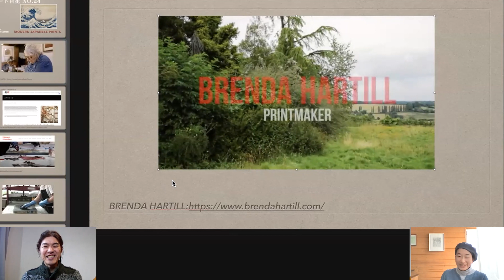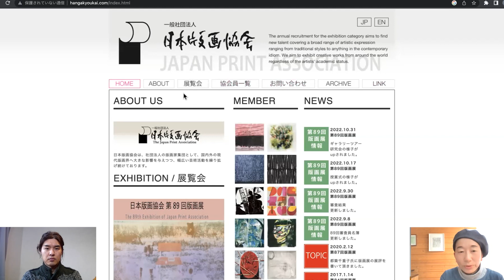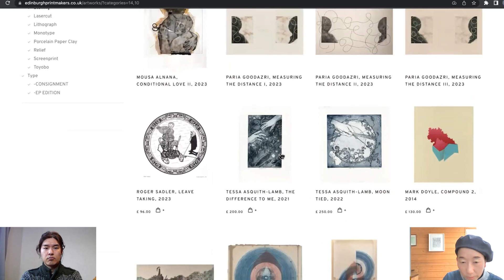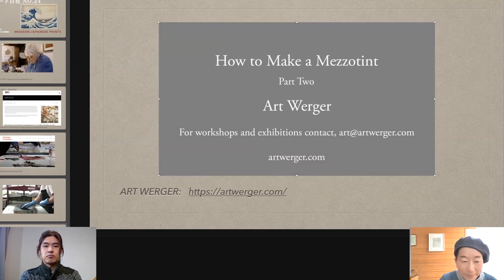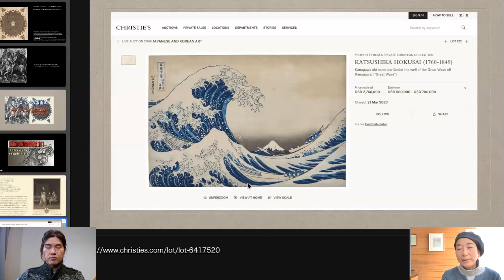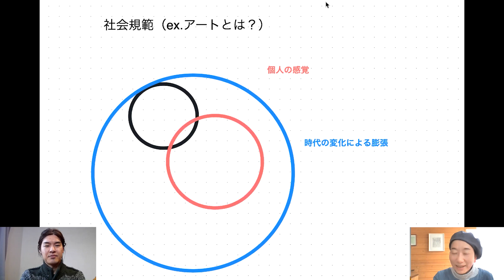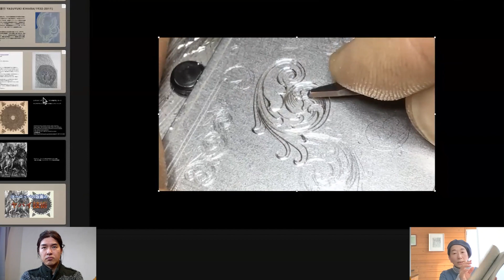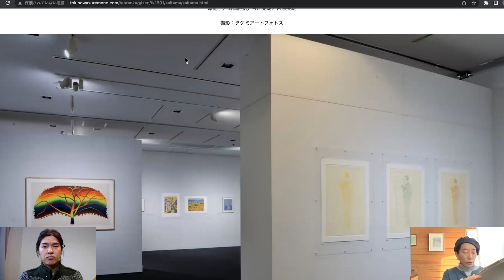画家と版画家はまったく別物！木や金属を彫るだけじゃない、奥深き版画の世界【版画の世界1】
▼軽井沢アトリエ日記